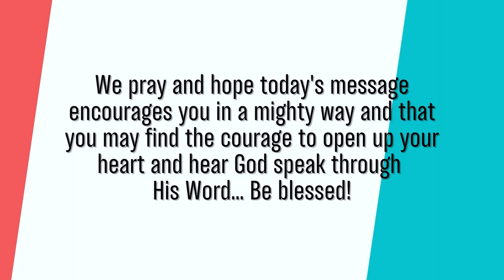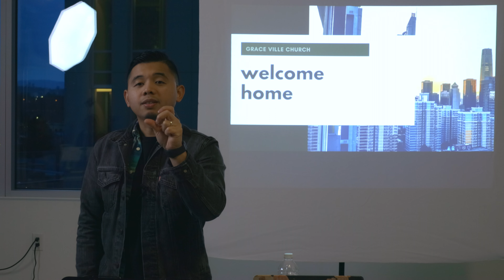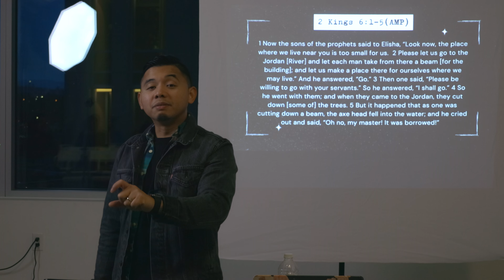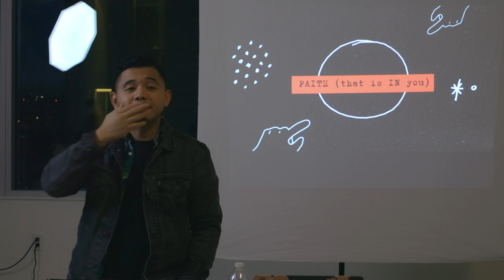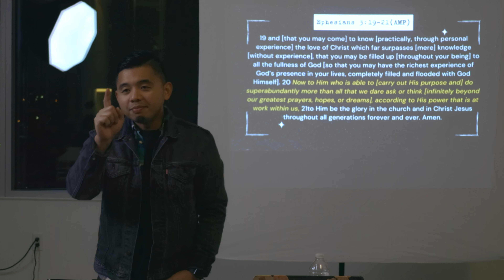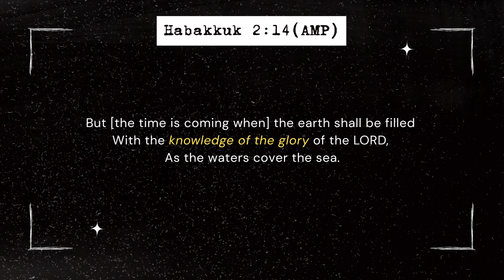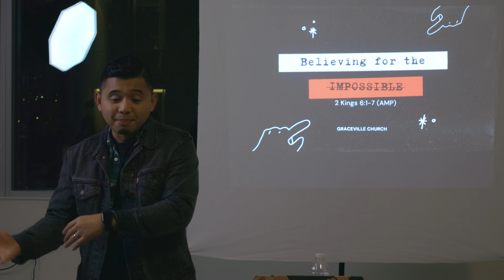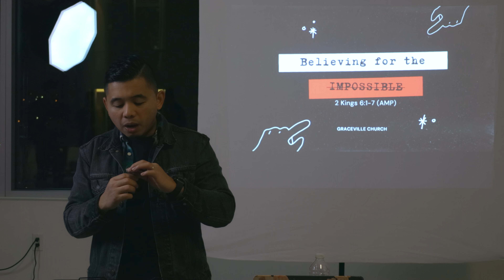Believing For The Impossible (Sunday Service) | with Pastor Joshua || Graceville TV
Year 2023 is HERE! We believe that we're living in this hour where there is such an increase of FAITH being deposited right now to all the children of God. We know that JESUS is the author and perfecter of our faith. Therefore, we believe that our faith is NOT the same as it was before. It's only being perfected in this hour as we press on for more of Him. He has given us the faith, Now He is extending an invitation to BELIEVE for the IMPOSSIBLE as we go about this new year. Hear Pastor Joshua share his recent encounter with the Lord and what he believes God is releasing for this new year of 2023.

CASH OR CHEQUE
You can make your cheque payable to Grace Ville Church

INTERAC E-TRANSFER
1. Log in to your financial institution's online banking or bank app.
2. Select e-transfer/Interac
4. Enter in your desired amount

Blessings!